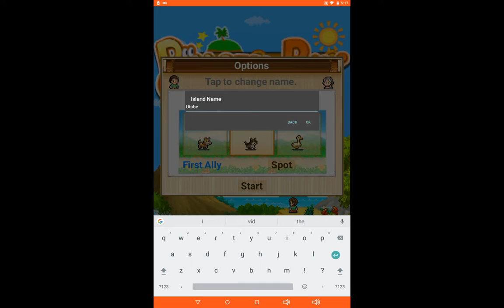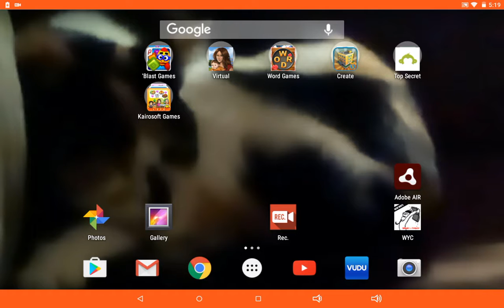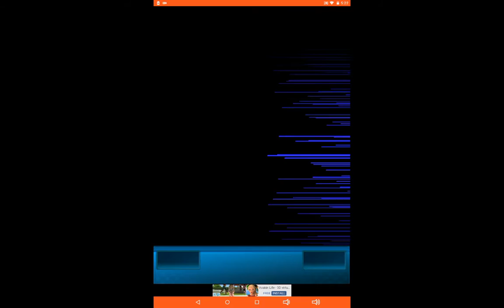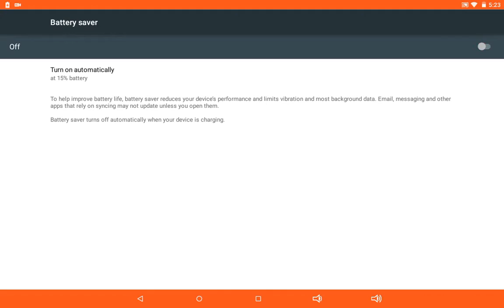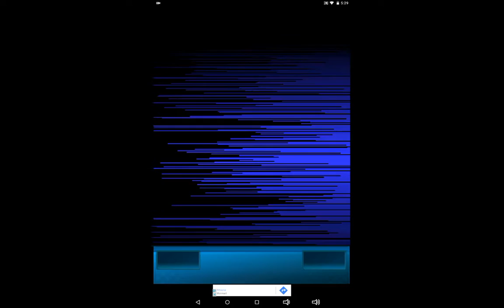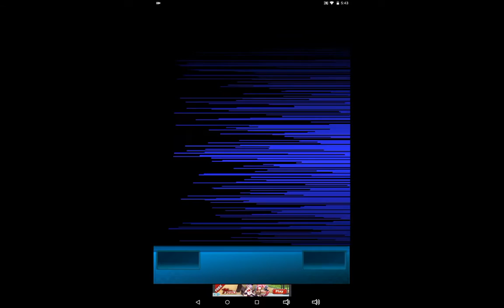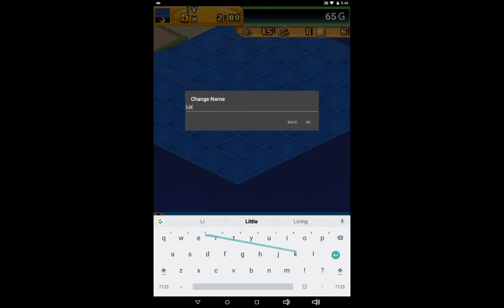Kendra Klopp | Beastie Bay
Hi Utubers! I hope you enjoy my vid.
       Put which beast you like in the comments section.